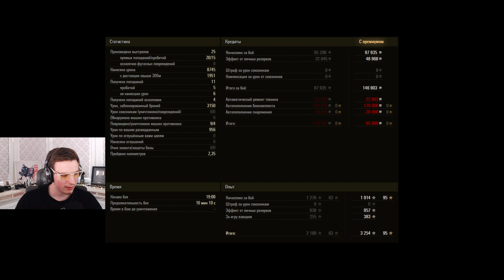ИМБОКУСТ | 2 БОЯ - 17 000 УРОНА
Голда для WOT бесплатно . Получи первую голду по коду 836za